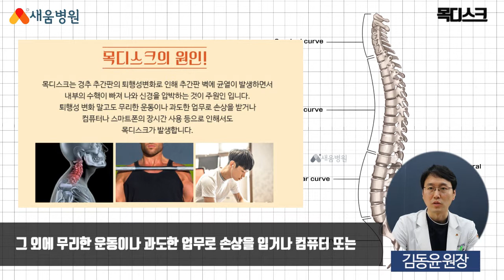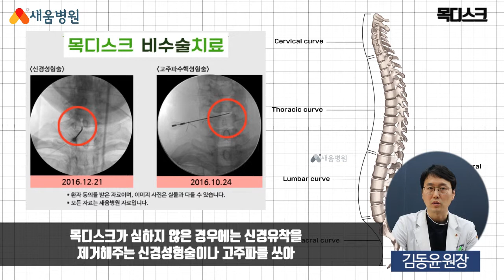[척추질환] 목디스크 원인, 증상, 치료 - 김동윤 원장#새움병원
목디스크 척추질환
새움병원 김동윤 원장

▶ 새움병원
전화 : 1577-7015